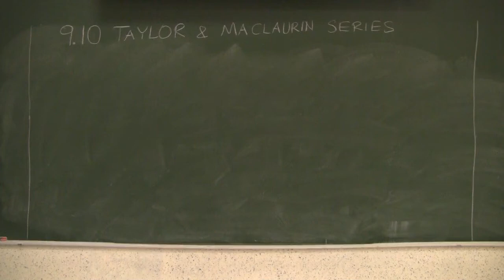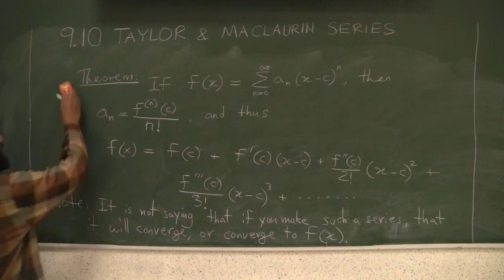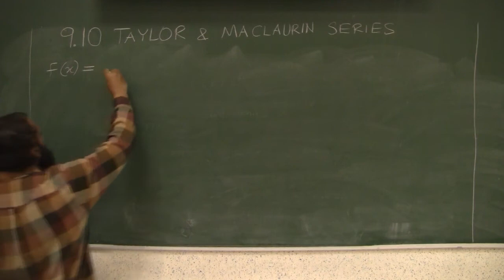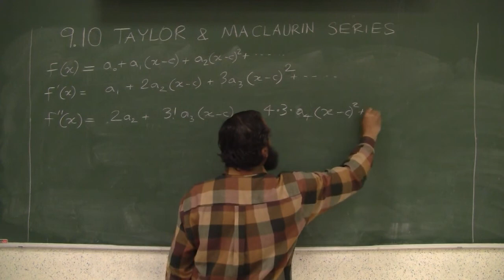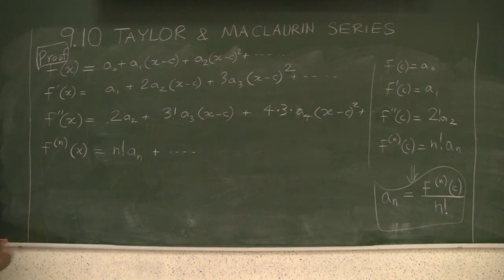9.10: Taylor and Maclaurin Series Part 1 of 6